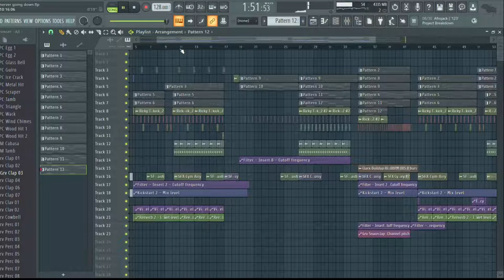Ricky Thomas Never going down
this is only a demo not the full